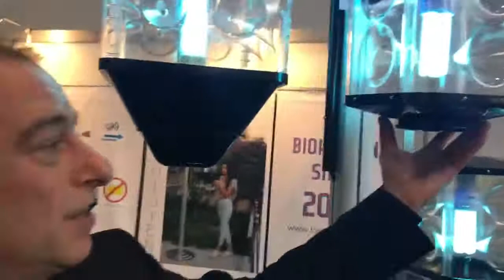New generation fly trap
fly trap , bio trap , non toxic , sinek cihazı , led uv 365nm lamp , fly killer , glue traps